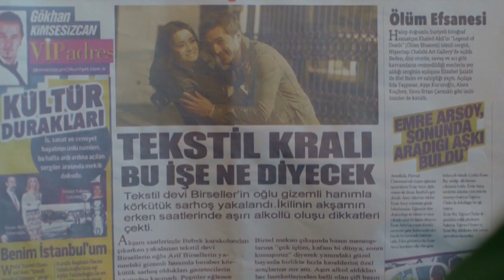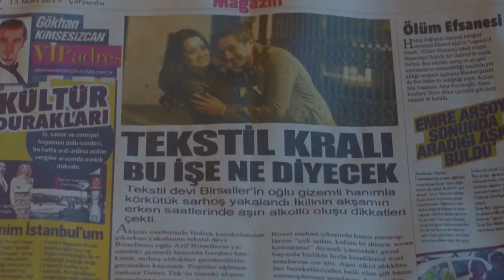Narin, Tekstil Kralının Oğluyla Gazetelerde! - Merhamet Özel Klip